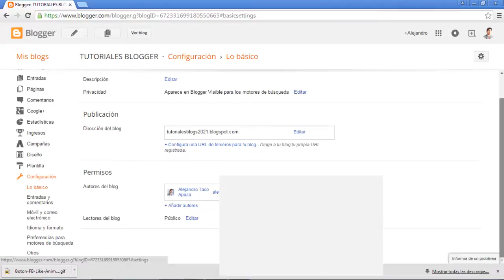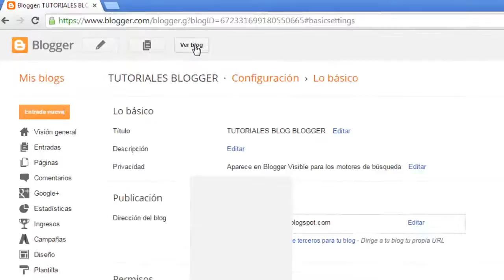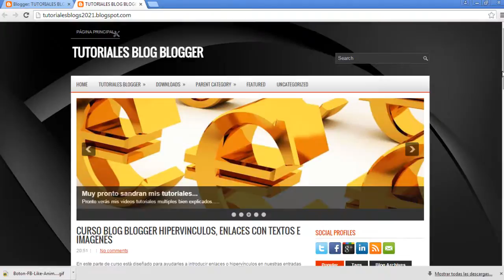Como cambiar NOMBRE O TITULO de blog en Blogger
Tutorial como cambiar nombre o título de tu blog en blogger.

Espero que hayan alcanzado sus propósitos al ver este video de ALE TUTORIALES MULTIPLES,! ABRAZOS Y MUCHOS ÉXITOS.